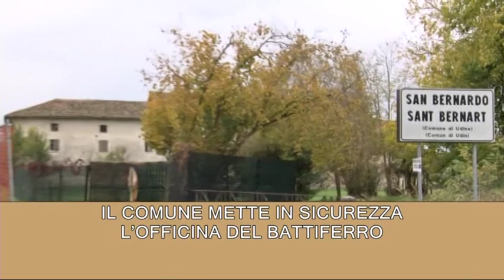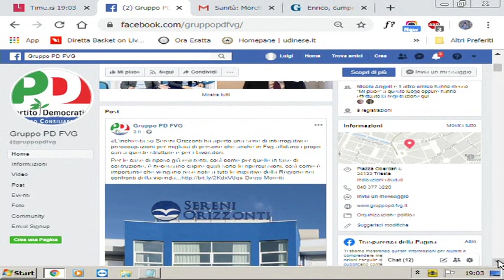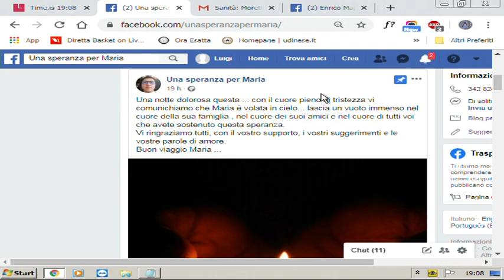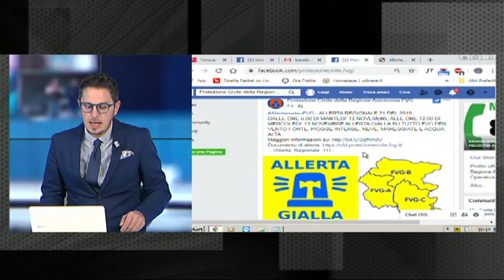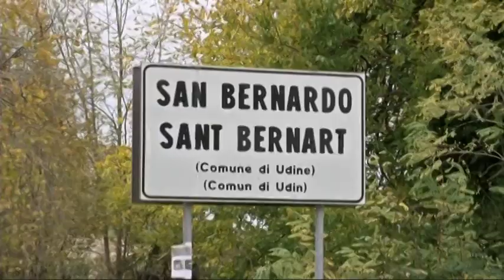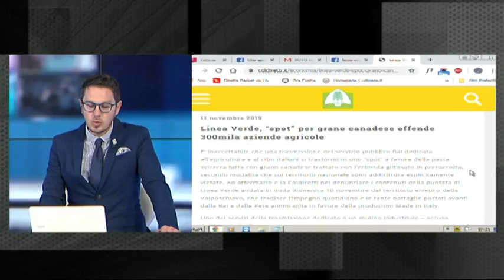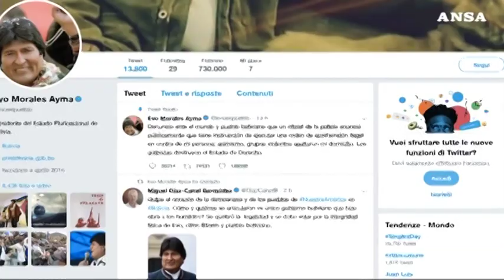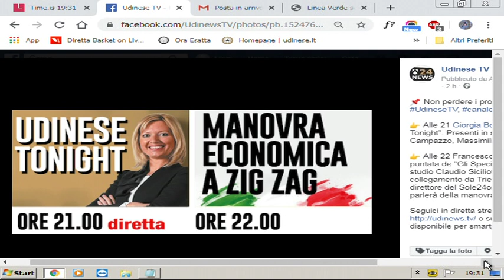TG NEWS 24 | 11 Novembre 2019 | ore 19